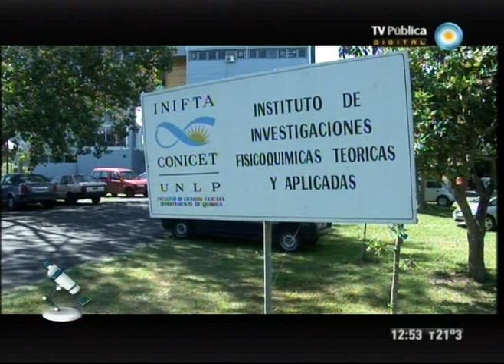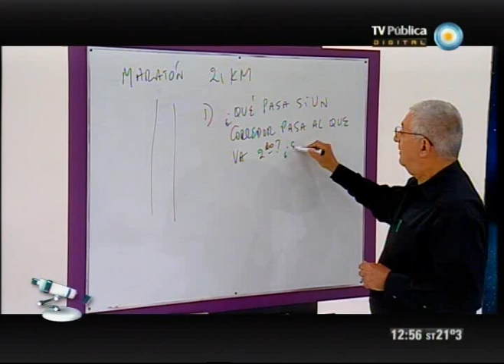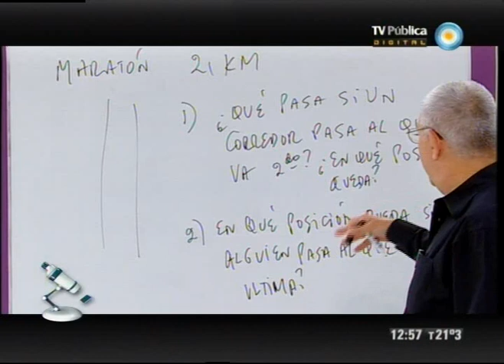Científicos industria argentina - 24-03-12 (4 de 4)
Resolvemos juntos un problema presentado en el libro "El hombre que calculaba"; conocemos una pintura bioactiva; nos visita Jane Goodall, una etóloga inglesa especialista en chimpancés;  presentamos una batería de litio y viajamos a una laguna bonaerense que guarda secretos de la historia ambiental de la región, la laguna Nahuel Rucá.